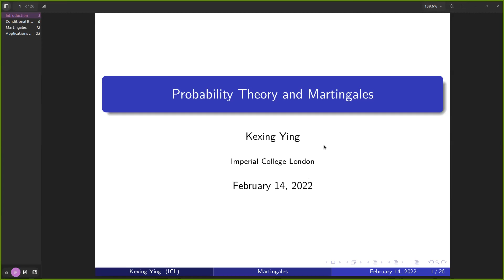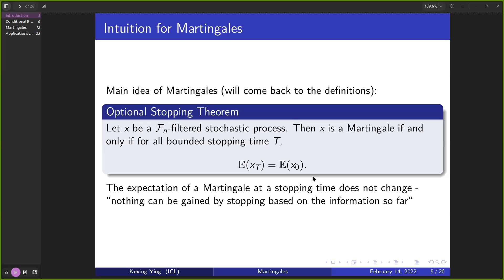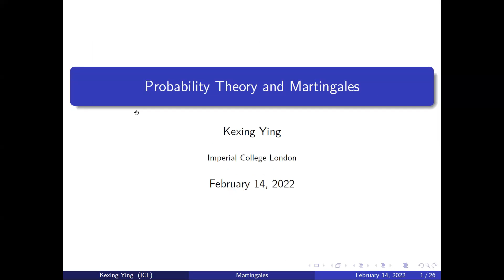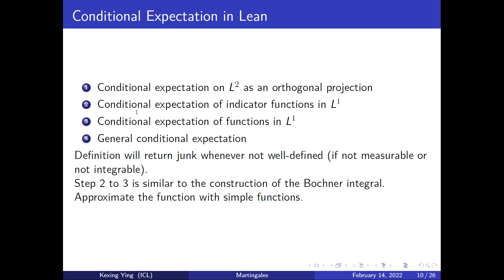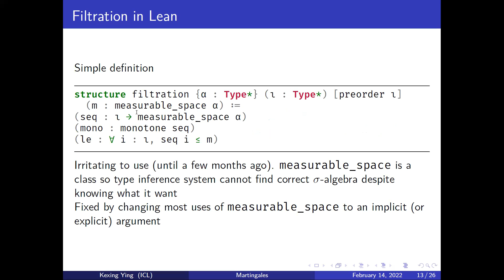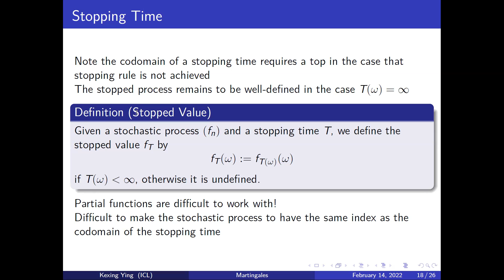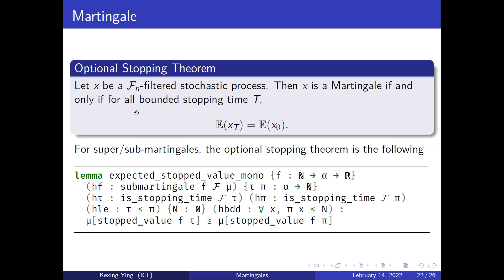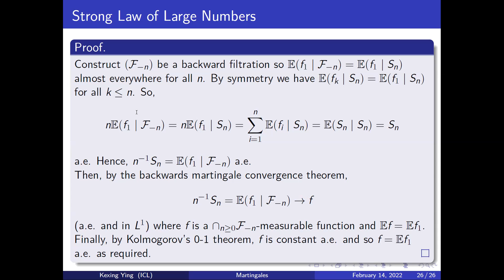[London Learning Lean] Probability Theory and Martingales, by Jason Kexing Ying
Jason gives an introduction to his work formalising probability theory and martingales.

London Learning Lean is a seminar where mathematicians discuss more advanced mathematical formalisations (i.e. typically beyond undergraduate level) in the Lean theorem prover.